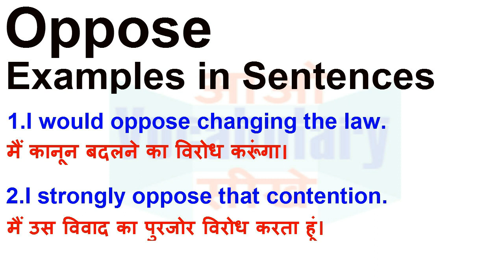Oppose Meaning in Hindi | Oppose Definition | Oppose Ka Matlab Kya Hota Hai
Oppose का हिन्दी मतलब
Oppose का हिन्दी अर्थ, Oppose की परिभाषा,
Oppose का अर्थ हिन्दी में, Oppose का इंगलिश अर्थ, Oppose का उच्चारण और उदाहरण वाक्य। Oppose का हिन्दी मीनिंग, Oppose का हिन्दी अर्थ, Oppose का हिन्दी अनुवाद